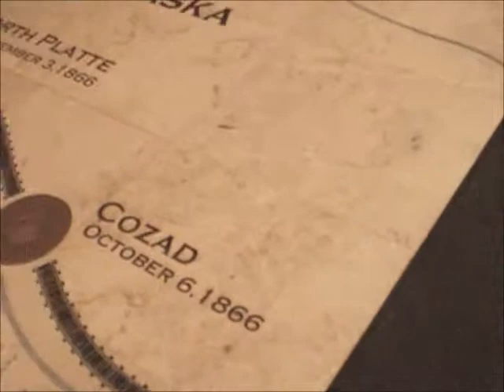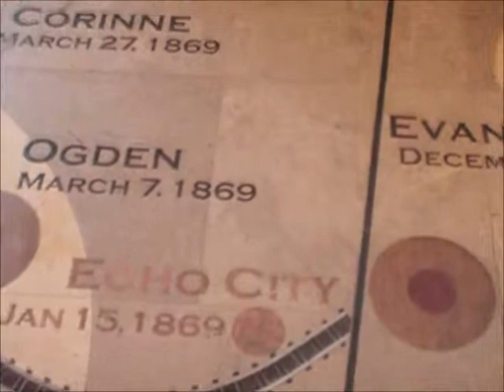EB UPRR Train Meets a WB UPRR Train @ Austin TX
10/14